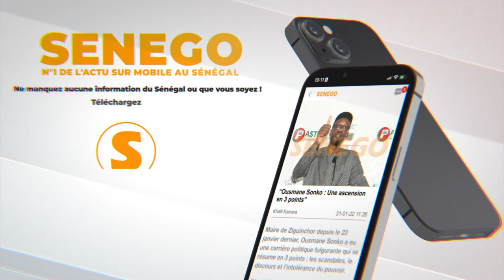Les chauffeurs de taxi lancent leur 4éme plan d’action…